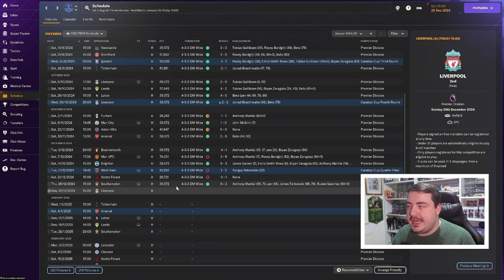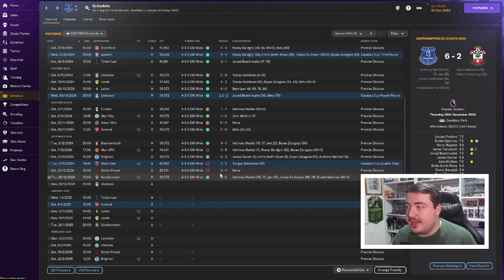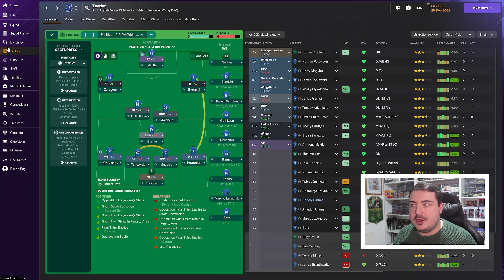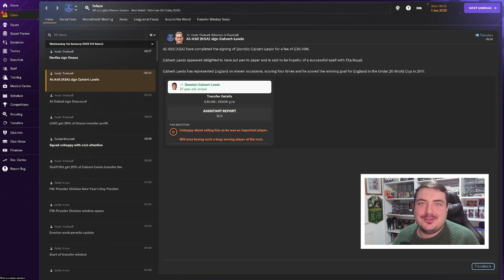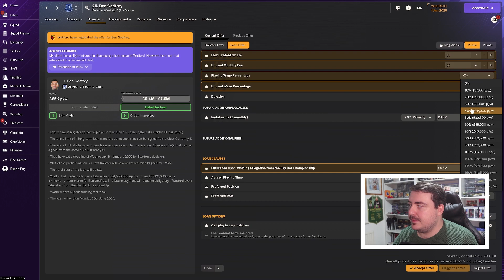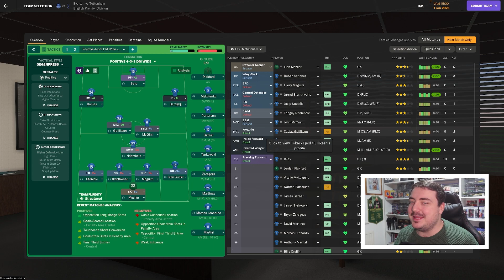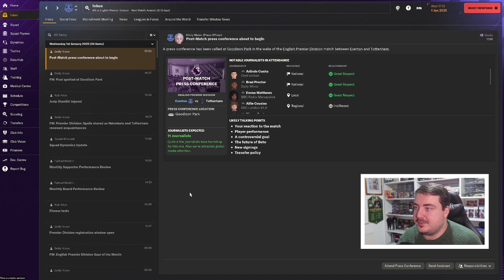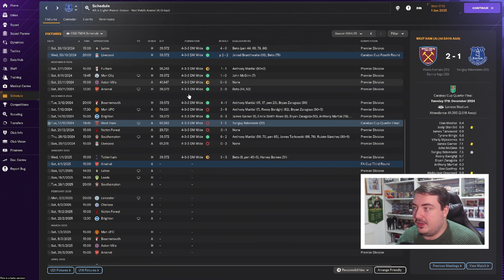FM24 The Everton Project #16 | IT'S STARTING TO GO WRONG! | FOOTBALL MANAGER 2024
Let's Play FM24 in a brand new series on the NEW Football Manager 2024! We begin our FM24 Everton Project in a trip down FM16 memory lane with the series of the same name! Follow my DAILY Football Manager 2024 story and help me decide which players to sign and what tactics to use as we begin our adventure on FM24. Can we win the Champions League with Everton? Let’s find out.